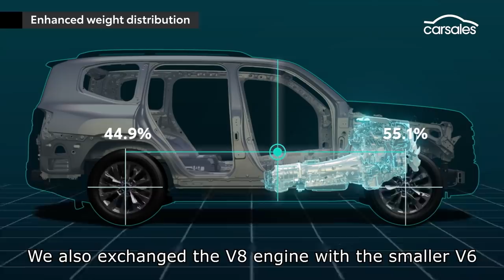First look: New Toyota LandCruiser 300 series makes world debut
Stronger, smarter, more luxurious 300 Series brings more power with smaller engines 👉 Full Story

The all-new Toyota LandCruiser 300 Series has been officially revealed in Dubai and, as expected, it brandishes new V6 engines, more advanced technologies and a fresh new look.

The big news is the ditching of the 200 Series LandCruiser's diesel V8, which is replaced by a pair of new twin-turbo V6s – one diesel, one petrol – including an all-new 700Nm 3.3-litre turbo-diesel that will be the sole engine option when the 300 Series arrives Down Under late this year.

It will be matched with a new 10-speed automatic transmission and upgraded full-time 4WD system beneath a more modern-looking three-row wagon body based on a new ladder frame.

00:00 - INTRO
00:17 - Upgrades
00:32 - New V6 engines
00:59 - Towing
01:14 - Off road capability
01:46 - GR Sport
02:06 - New Interior
02:23 - Availability

carsales- Everything you auto know
Whatever badge on your bonnet, we want you to know, we love cars.🚗
Shamelessly so.
That's why we pooled our decades of passion and know-how into one, easy to get to place.